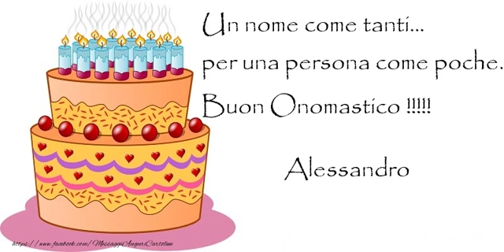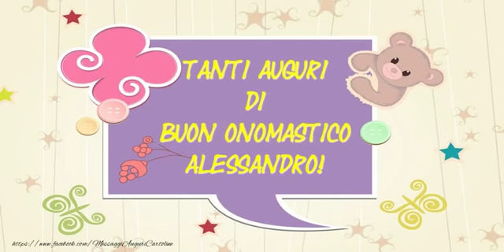Tanti auguri di Buon Onomastico Alessandro!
Si avvicina il giorno di onomastico d'una persona a voi più cara con nome Alessandro? Vi invitiamo a scoprire le nostre cartoline musicali di buon onomastico con nome Alessandro!